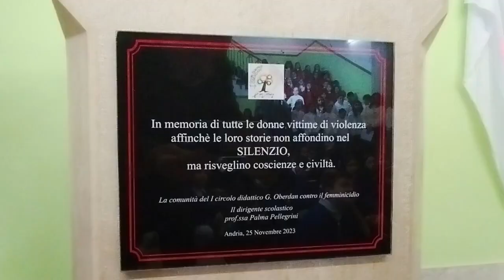Andria-Zapatos Rojos: Instllazione di Scarpe Rosse presso 1° CD "G. Oberdan"